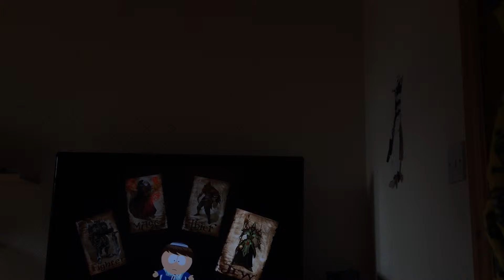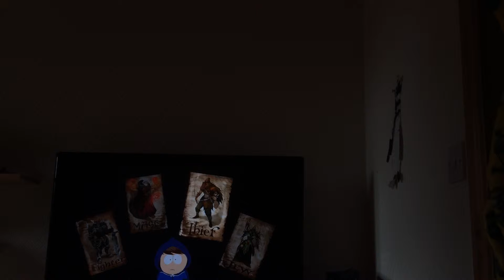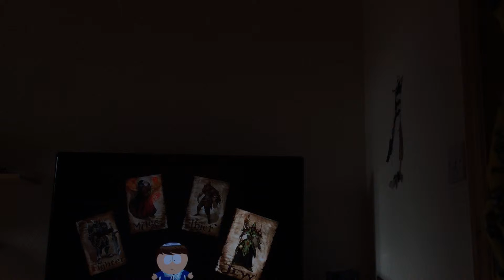South Park the stick of truth part 2 I am douchebag